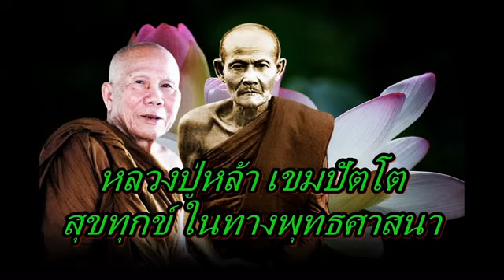หลวงปู่หล้า เขมปัตโต สุขทุกข์ ในทางพุทธศาสนา